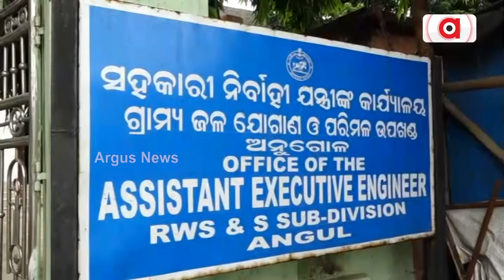Drinking Water A Day Dream For People Living In Outskirts Of Angul Town